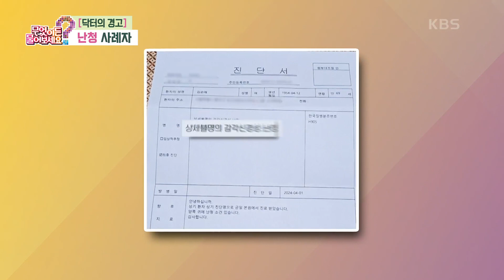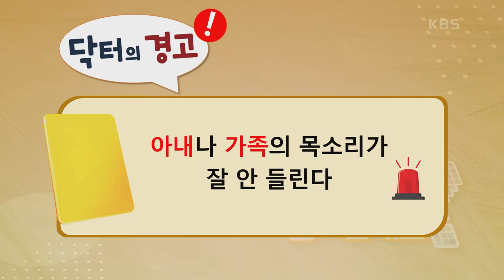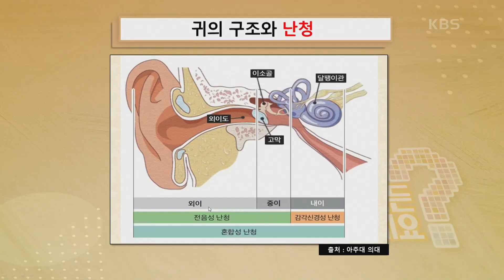[닥터의 경고, 이명과 난청] 아내나 가족의 목소리가 잘 안 들린다면 ‘노인성 난청’을 의심할 수 있다 [무엇이든 물어보세요] | KBS 240408 방송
[닥터의 경고, 이명과 난청] 아내나 가족의 목소리가 잘 안 들린다면 ‘노인성 난청’을 의심할 수 있다